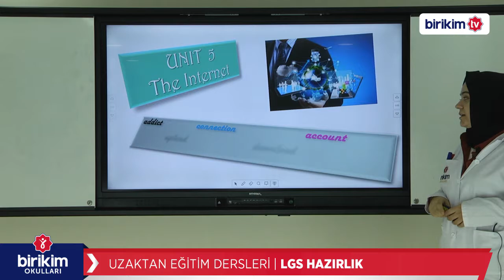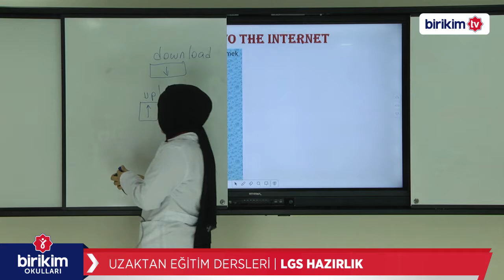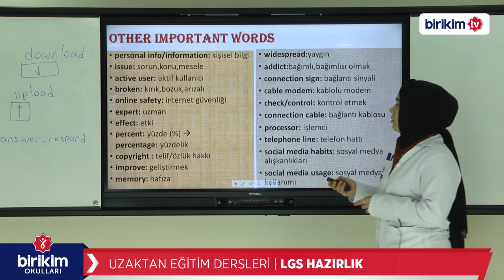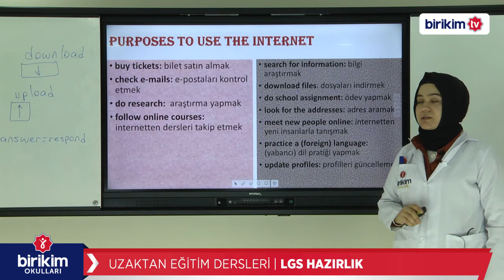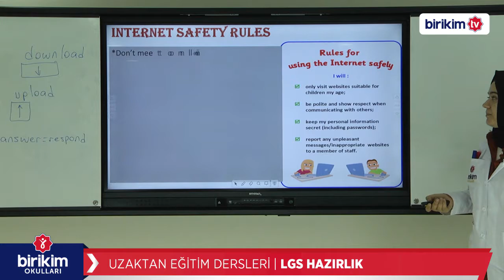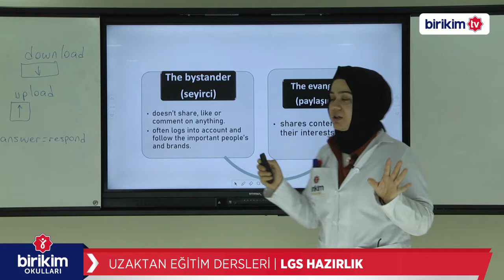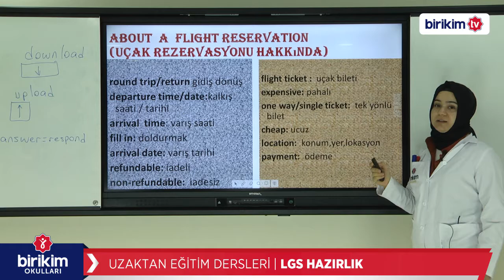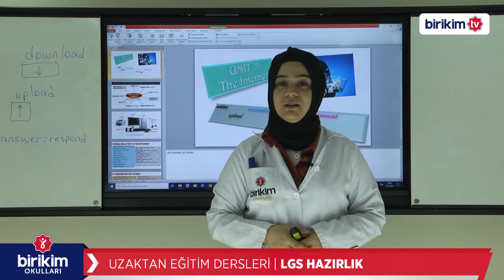LGS HAZIRLIK | İNGİLİZCE | UNIT 5 - THE INTERNET 1